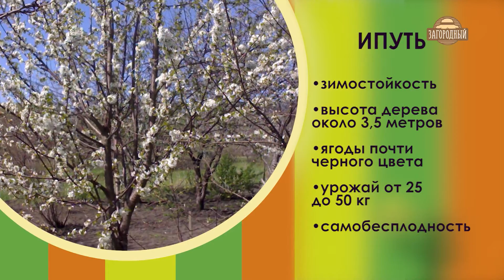Выращивание вкусной южной черешни \ Сад без границ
В этом выпуске речь пойдет о выращивании вкусной южной черешни. О ней расскажет начинающий садовод и музыкант Игорь Шаров.